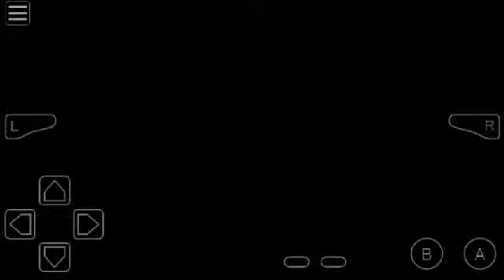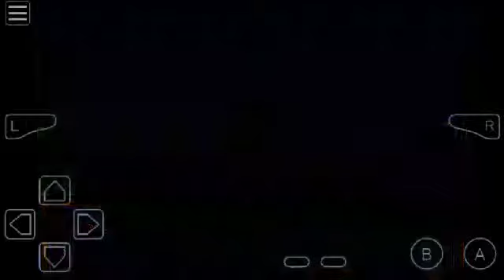Pokemon FireRed Nuzlocke Challenge Part 8: Crossing a Bridge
In this video, we cross a bridge. Pretty much the gist of it. Also, we battle some trainers.

Nuzlocke Rules:
1. You can ONLY catch one Pokemon in each new area.
2. If you run from the first Pokemon you encounter or make it faint, you cannot catch anything else.
3. If a Pokemon faints, it's considered dead and must be released or permanently boxed.
4. You must nickname all of your Pokemon.
5. Duplicate Clause-You can only catch one of any Pokemon species-If you already own the Pokemon you first encounter in a new area, you may run from it or faint it and catch the next one you encounter, and so on.